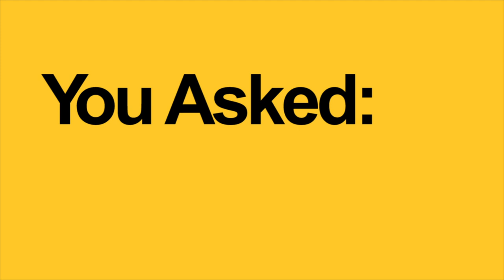You Asked: How to be resilient: Arizona State University (ASU)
Arizona State University students, faculty and staff have risen to the occasion at a time when the world faces unique challenges from the coronavirus pandemic.

On top of transitioning thousands of ASU classes to a remote modality, students have been leaning on each other and finding ways to stay mentally resilient during a time of uncertainty.

Hear tips from our students on staying positive and productive while remaining socially distant. Let us know what routines you’ve found helpful in your own life in the comments.